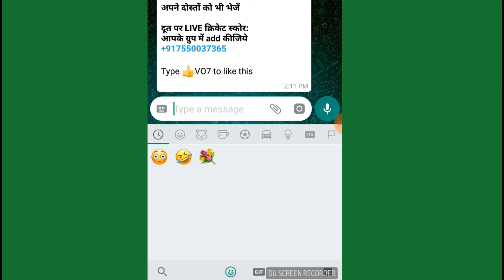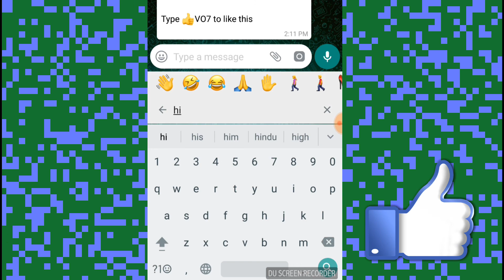whatsapp ka new emoji search feature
Whatsapp ka new emoji features aaya hai jo ki kafi hadd tk accha sabit hua hai. Whatsapp apna kuch na kuch naya update lata rheta hai. Abki baar ye emoji search wala features laya hai.